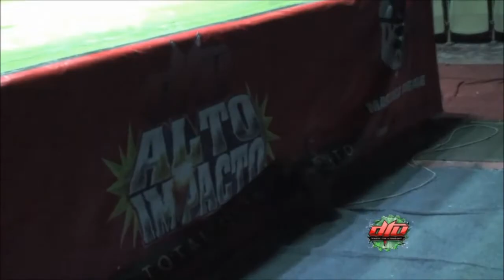Draztick Boy vs Tomahawk, por el Campeonato de Alto Impacto DTU